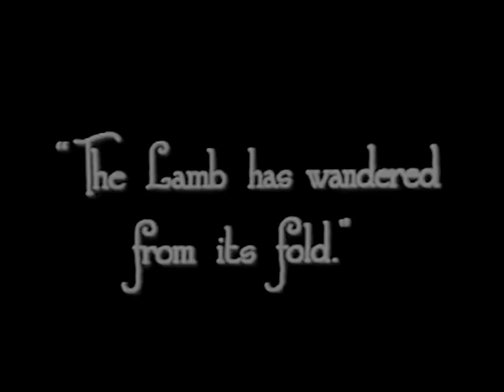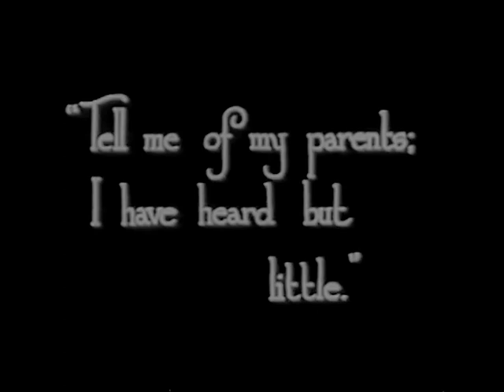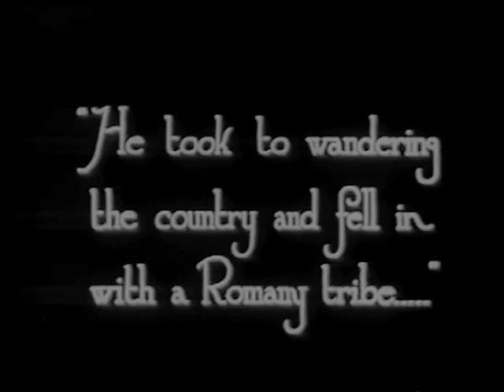The Call of the Road 1920 - Victor McLaglen, Phyllis Shannaw, Warwick Ward (A. E. Coleby) ⚡UPGRADE⚡